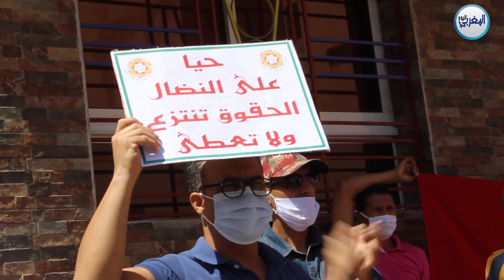للمرة الثالثة وقفة احتجاجية أمام مدرسة خاصة لهذه الأسباب